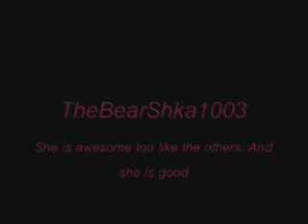My BFF {In Youtube}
My BFF are: SuperHellKnight666,Cortez6605,TeddiursasTunes1003,TheSilvertheheadghog,mewtwoxeeveelutions,56mewtwo,ivetastoicheva,InhibitedShadow,TheBearShka1003,AwesomeBlazetheCat and SonictheHedgehog759